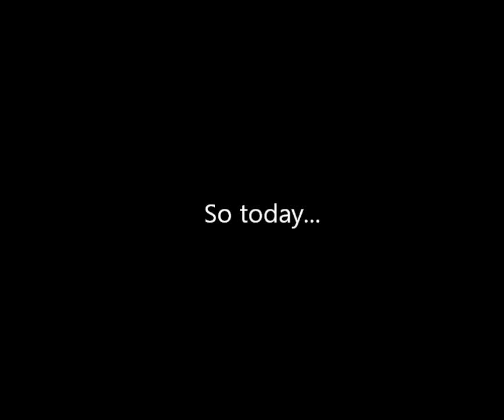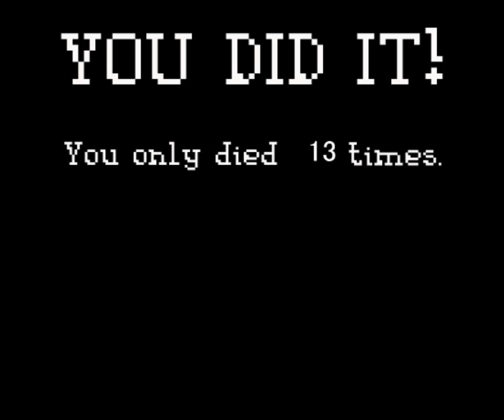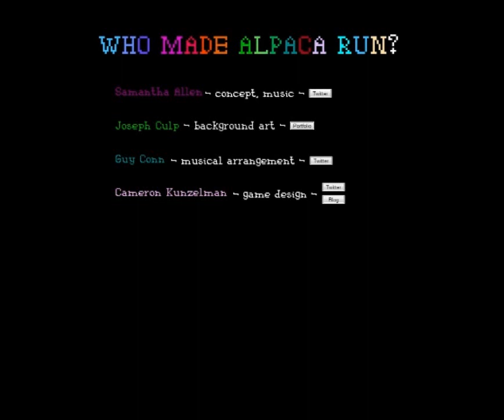Play this: Alpaca Run!